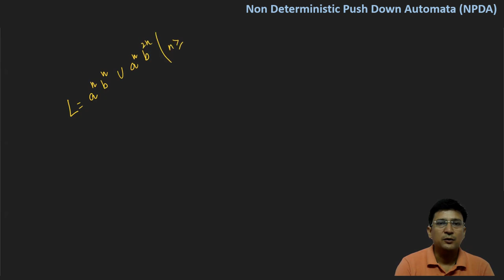Non Deterministic Push Down Automata (NPDA) || a^n b^n ∪ a^n b^2n || Example 2